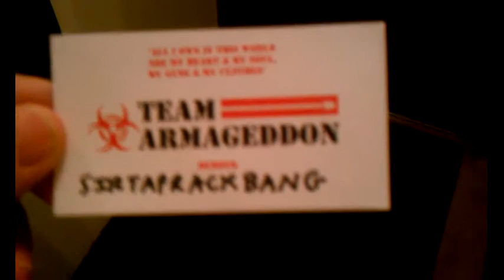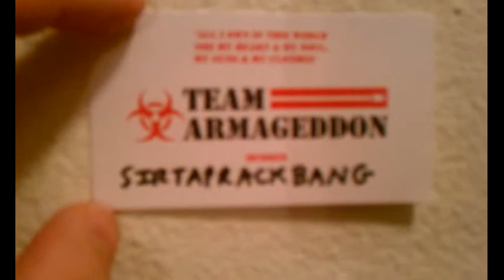Gifts From GNut1980 Came in the Mail Today!!! Interesting Video....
Like I said... I wanted to re-shoot this video cause of how quiet I had to be when my current roommate was around... but I thought all of you would like to see him with the dog yack on the carpet... lol!